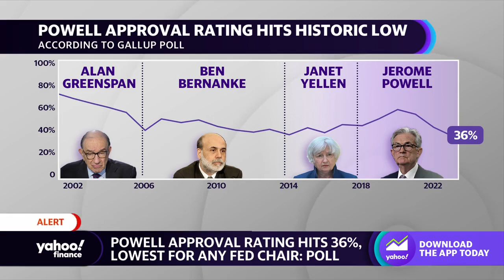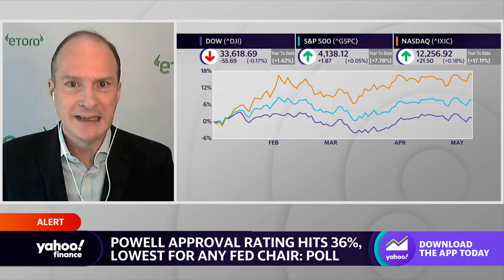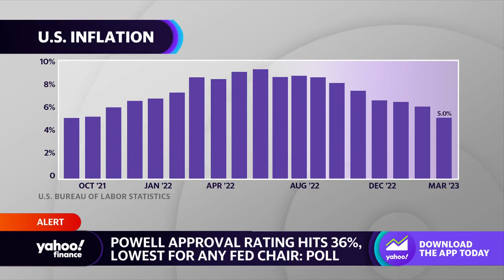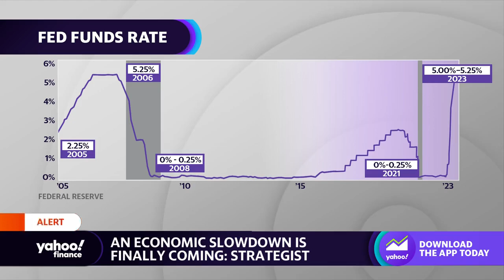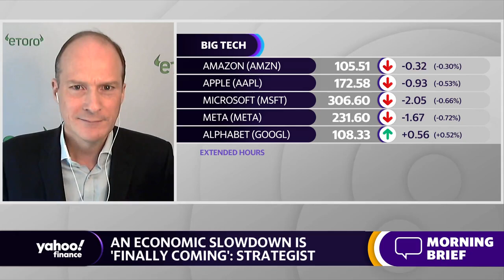Fed Chair Powell’s approval rating is ‘payback for 5% interest rates,’ strategist says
eToro Global Markets Strategist Ben Laidler joins Yahoo Finance Live to discuss Fed Chair Powell’s approval rating, inflation, the U.S. debt ceiling dilemma, and the outlook for an economic slowdown.